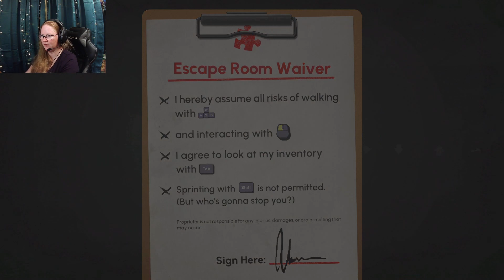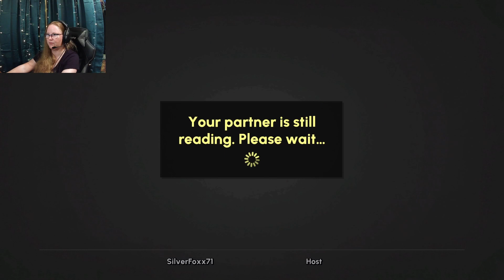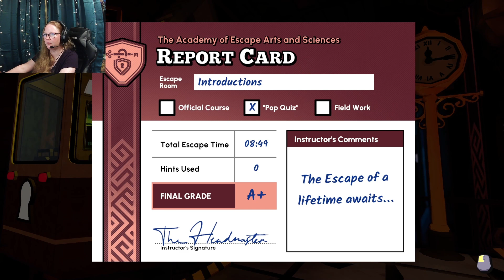Escape Academy Part 1 with Silverfoxx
Previously a livestream on Twitch.